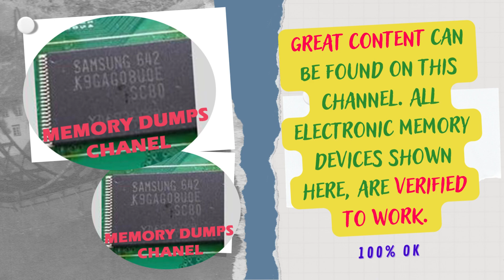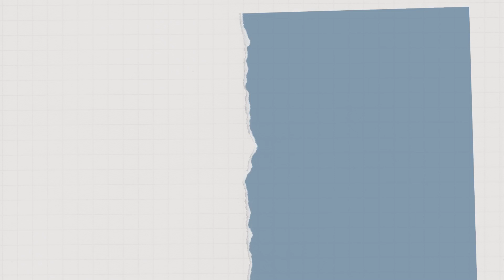JUG7.820.1091-2 firmware dump for CHANGHONG P42F890EC3D TV